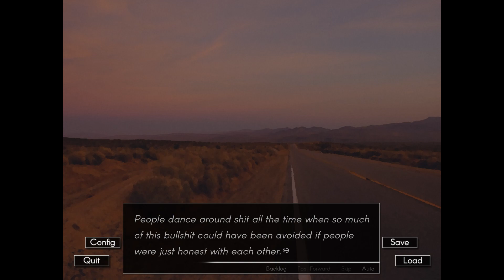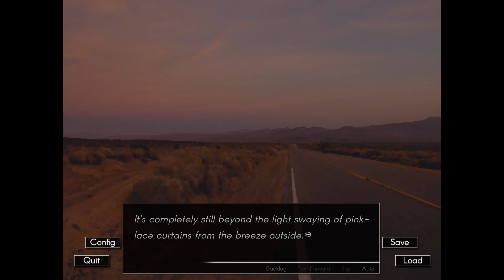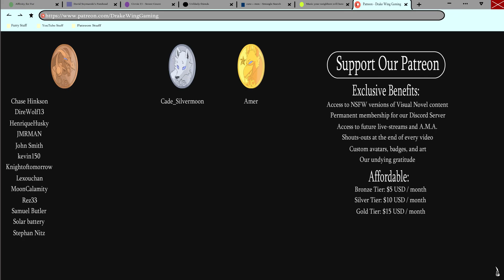The Unraveling- Echo| Flynn's Path #29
Flynn and the group head back to the Mayor's office, where Flynn hopes to finally confront Chase. However, Chase appears to be a little worse for wear after their last meeting...